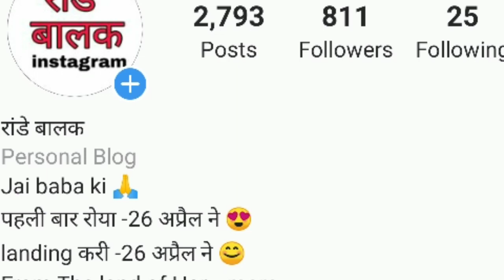swraj 735 for sale 11 March 2020